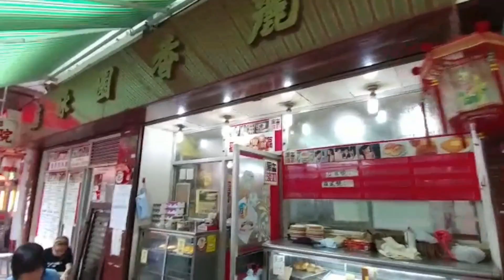第321(堅) - 5分，現場睇真啲 ， 新填地街38至40號地下(寧波街及西貢街之間)，麗香園冰室 2017年7月4日報成交$3480萬，建築1400呎，門闊30，深約38呎，高約16呎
第321(堅) - 5分，現場睇真啲 ， 新填地街38至40號地下(寧波街及西貢街之間)，麗香園冰室
2017年7月4日報成交$3480萬，建築1400呎，門闊30，深約38呎，高約16呎
2017年7月8日（星期六）下午2時30分街景